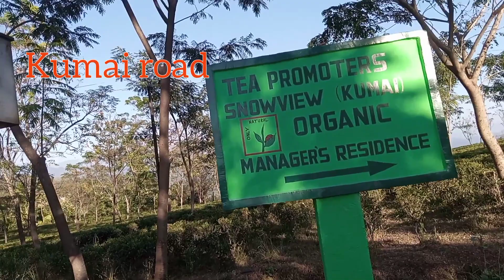kumani tea garden...kathe ramro khoi hamro peshok chai??🏞️🏞️